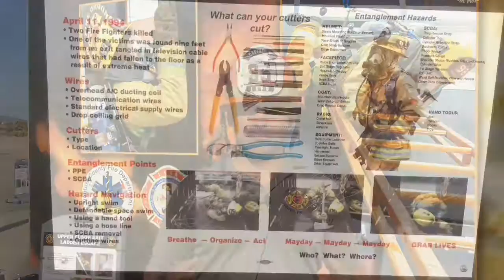Fire Ground Survival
IAFF Fire ground survival training